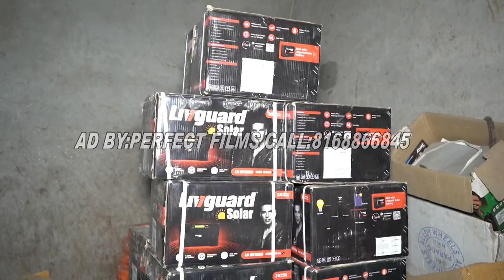BHARAT BATTRY HOUSE JHAJJAR#(Perfect Films:-8168866845)